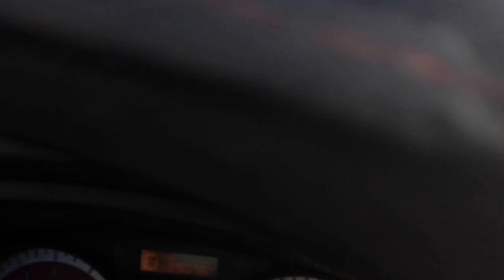VENTAS DE CASAS MOVILES ,MOVIL HOME , DEDE $5 DE 2/2 DE $15,$25,$40 DE 3/2